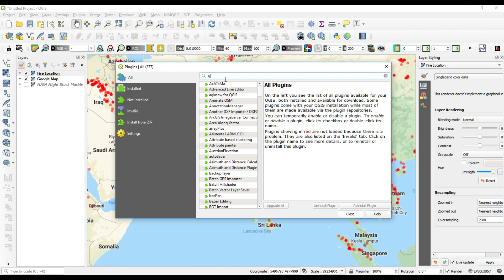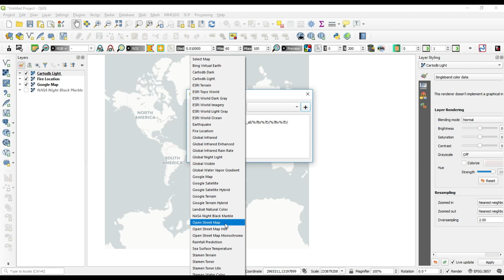Add night light map of earth in qgis | Fire Location Map | Alternative of openlayer plugin